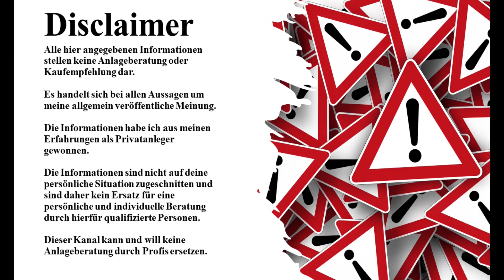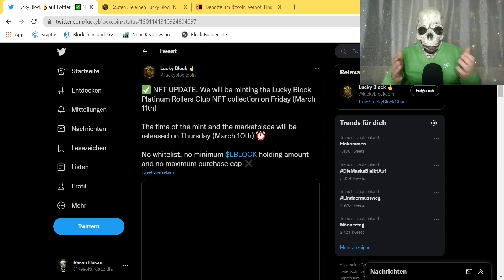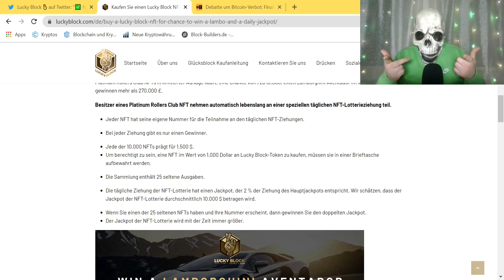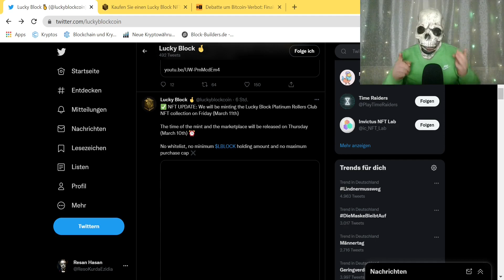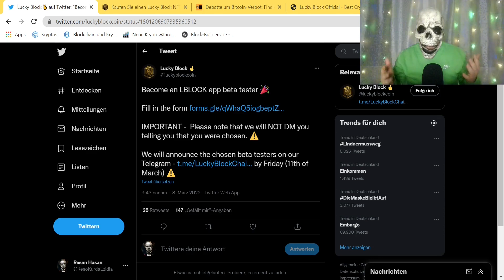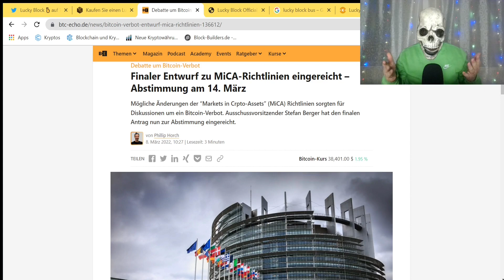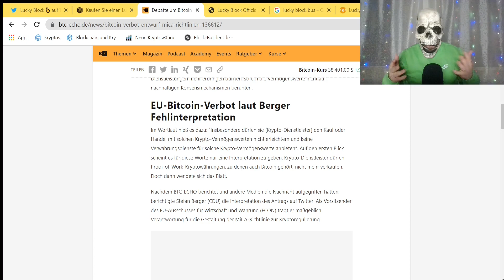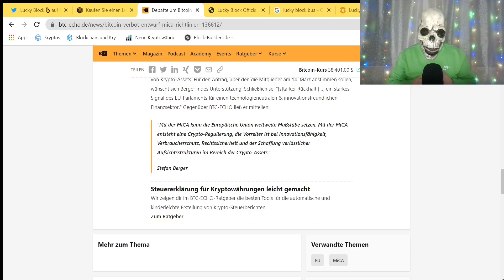Lucky Block Coin Update + Kryptowährung News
In meinem heutigen Video schauen wir uns die neue Kryptowährung an.

Lucky Block Coin! Einen neuen Coin in der Lotto Branche!
Was ist bisher passiert?

Ein Update!

Picture und Video Copyright by: Pixabay, Pexels, Videezy, Canva, Google
Musik von Coma-Media auf Pixabay